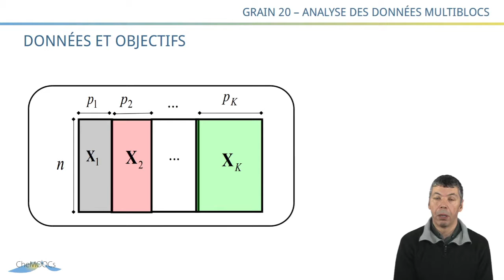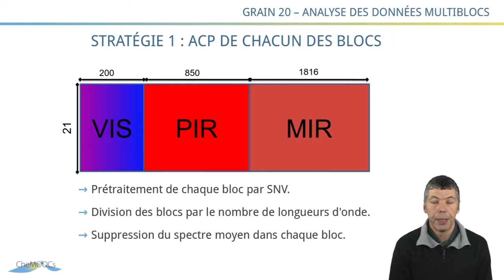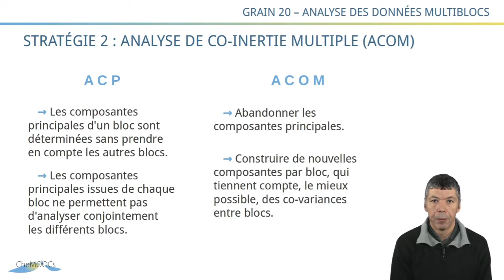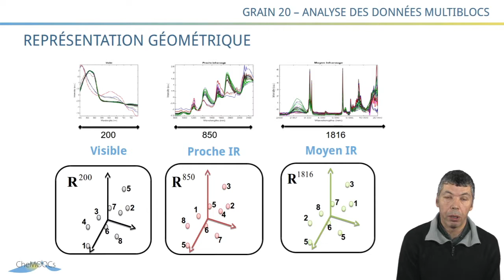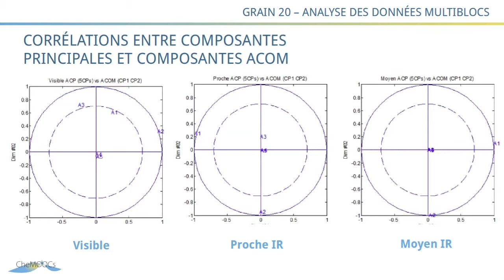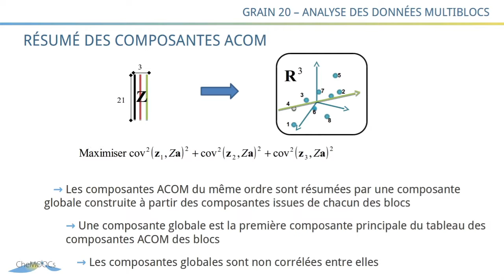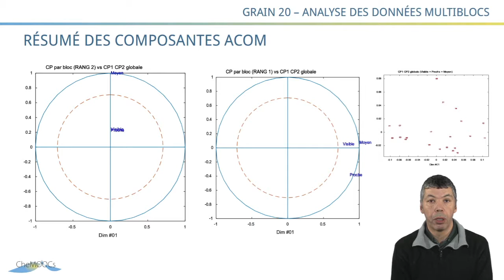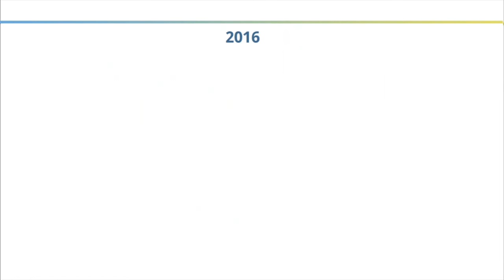CheMoocs : Grain20 - Analyse Données Multiblocs